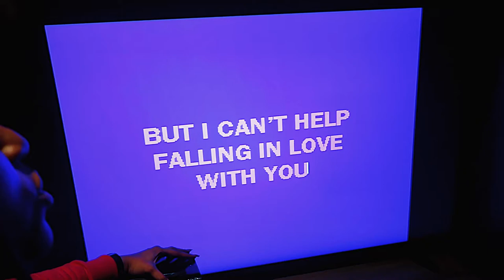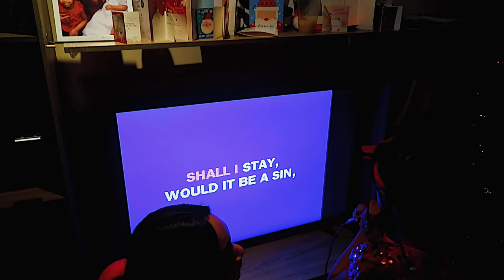LIFE IN LONDON #020 - HOW WE SPENT LOCKDOWN CHRISTMAS - dancing all night | metrogypsie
💎 HOW WE SPENT CHRISTMAS

✅Explanation

TIMESTAMP
N/A